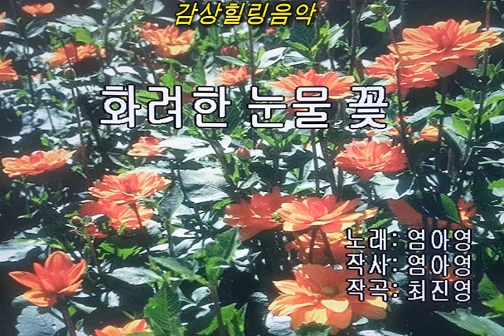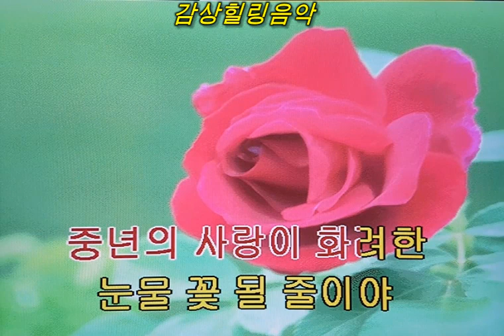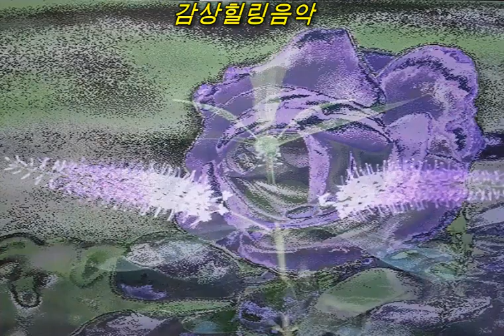화려한 눈물 꽃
1. D음정 원키 탬포75